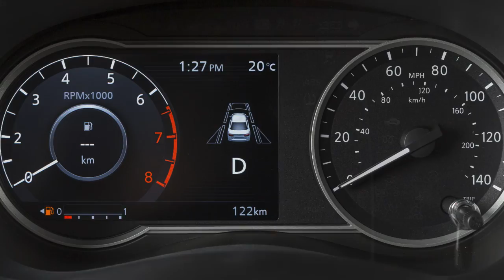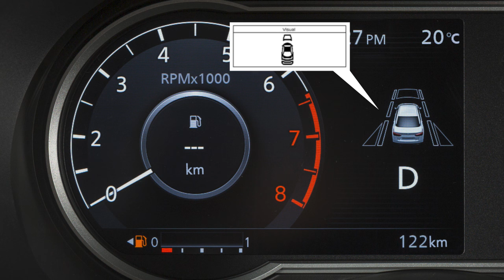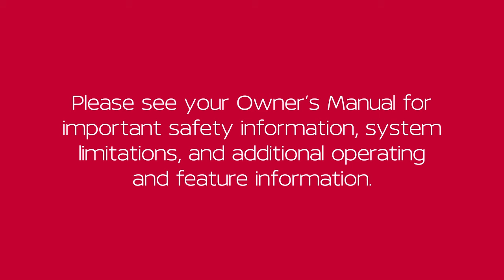2023 Nissan Versa - Automatic Emergency Braking (AEB) with Pedestrian Detection